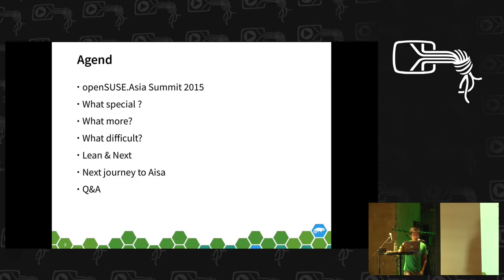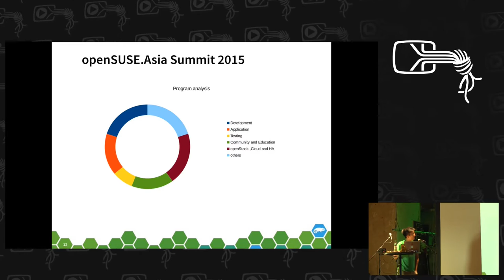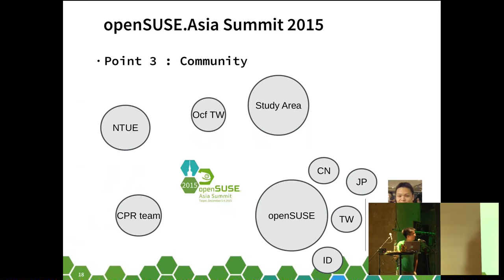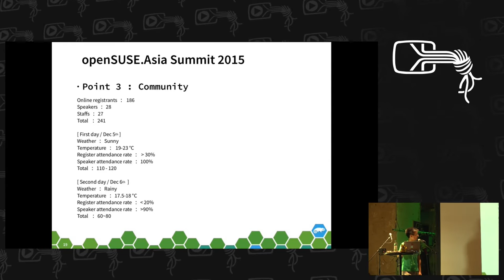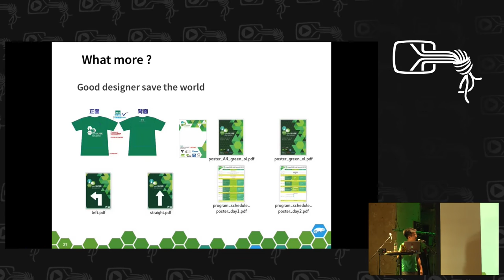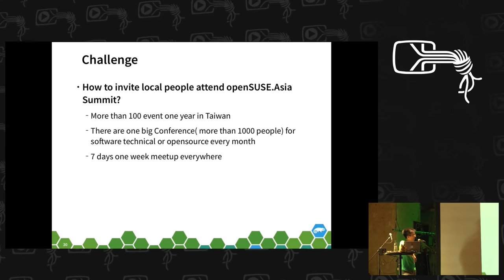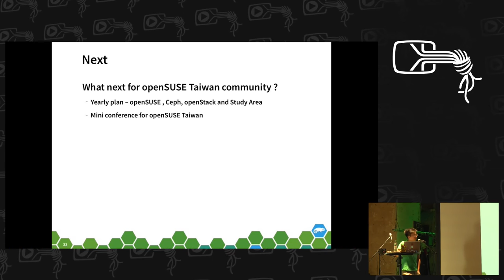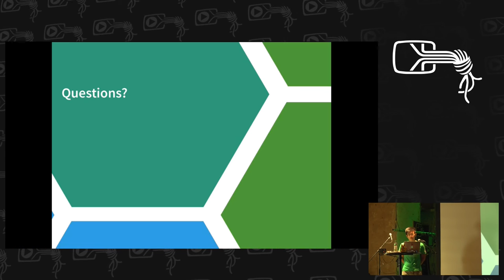alcho: Next openSUSE.Asia summit , moving forward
The first openSUSE.Asia was awesome in Beijing, China, and this time we also made it great  in Taipei , Taiwan.
We designed some event made it different, and connected with local community to do more sharing and promotion for openSUSE.
Just like last year said , we would like to continue this event in the future, so we will take this opportunity to introduce 2nd summit what it different, and what did we miss.
This talk is quite flexible, we invite you to share your local openSUSE community, openSUSE events and openSUSE promotion in brainstorm. Or give your suggestion or advice about openSUSE promotion. Overall, anything about openSUSE promotion is welcome.

alcho